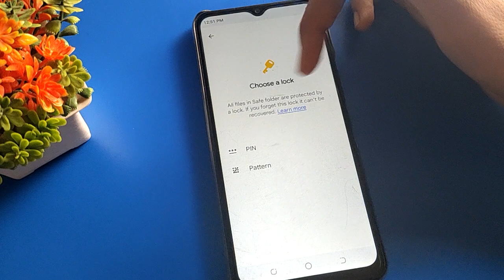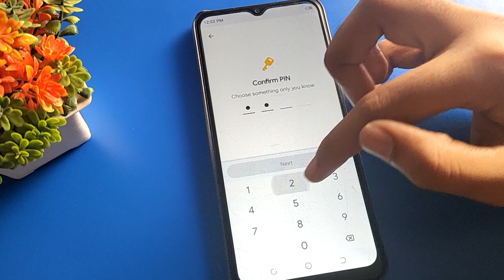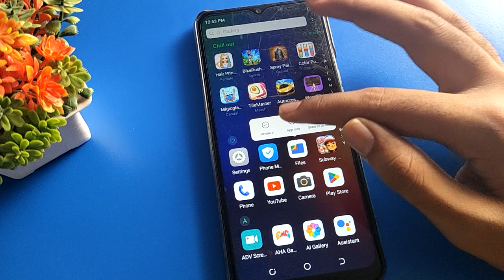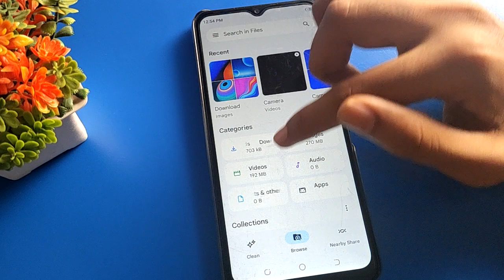photo ko hide kaise kare infinix smart 6 hd, how to hide photo infinix mobile